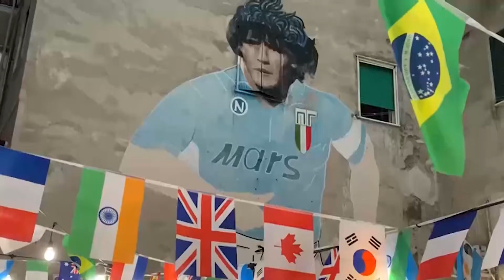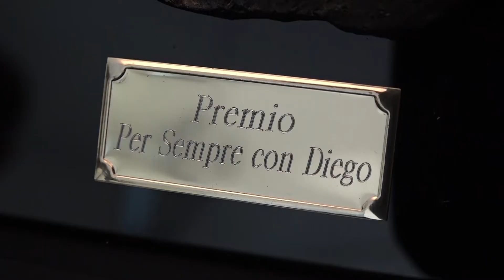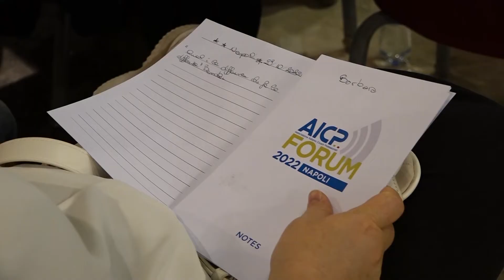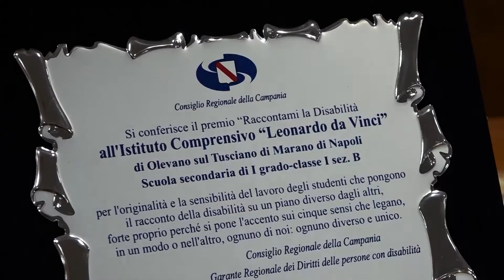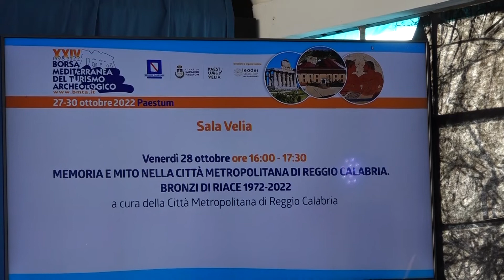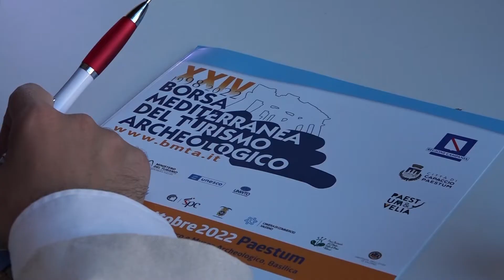TG NAPOLI VILLAGE DEL 311022